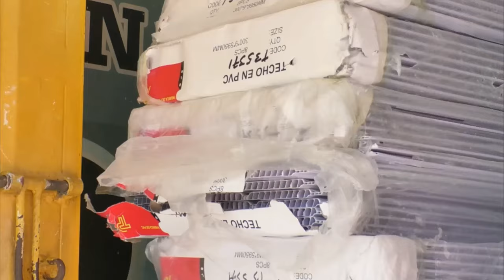ASESINADO A BALA EL 'CHONGO' EN ZONA RURAL DE AGUSTÍN CODAZZI